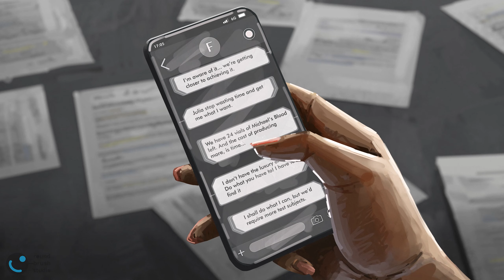Pistis Poiesis - Proof of concept.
Pistis Poiesis is an independent short film currently under production by our team. The film is revolves around the idea of creation.
Written and directed by Nitin Venkatesan.